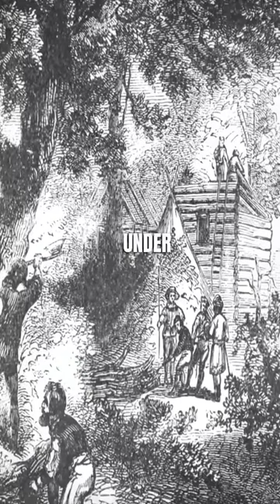The True Story Behind The Conjuring